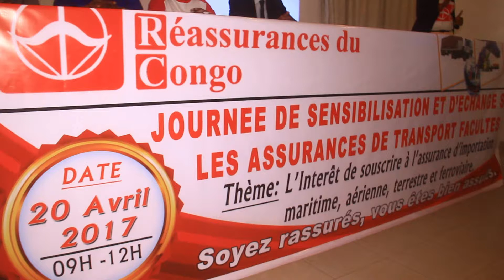JOURNEE DE SENSIBILISATION ET D'ECHANGE AVEC L'ARC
INFOS:
    Les Assurances et Réassurances du Congo ARC ont organisé ce Jeudi 20 Avril 2017 à la Chambre de Commerce de Pointe-Noire une séance de sensibilisation sur les produits et services de cette société.